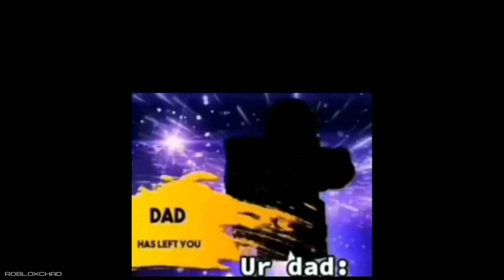Roblox TikTok Edits #53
This video contains the best Roblox TikTok edits of late

If you want to support the author of the channel, then the links to the Binance wallets are below
BTC
1KSYyjbZ1jBf5gKtKn3yV5H6XcwoRso38W
USDT, ETH
0xd5bb843fd1069384f19872a9151f94c92b35701d